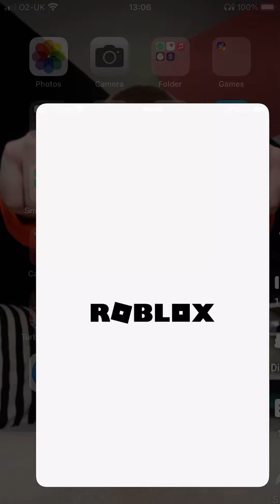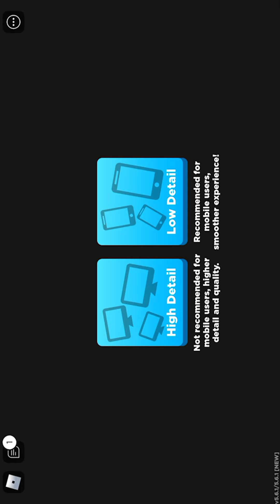That’s what I’m talking about